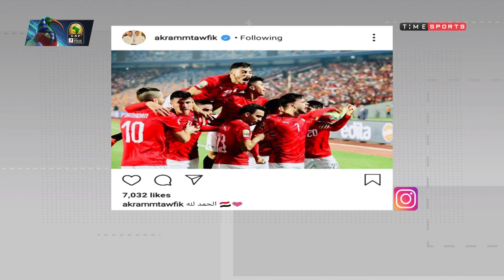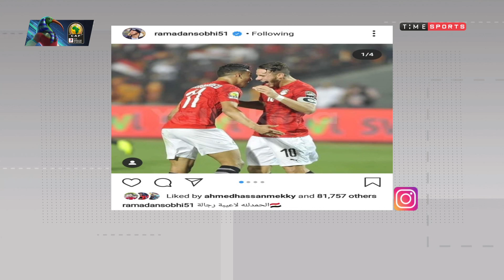أهم التريندات على الإنستجرام .. إحتفال رمضان صبحي ومصطفي محمد بالفوز على منتخب مالي -7x7